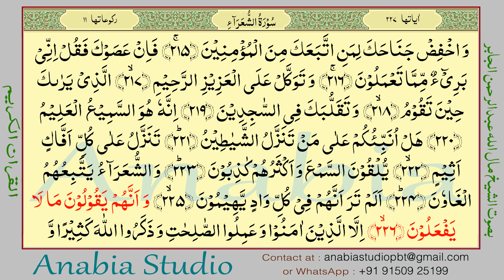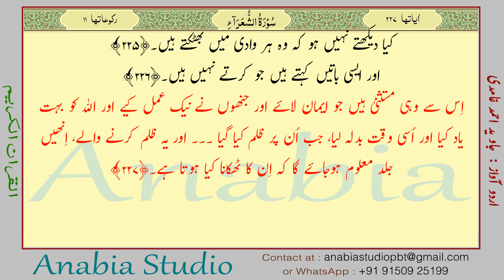KR 1114 Urdu s026 224 227